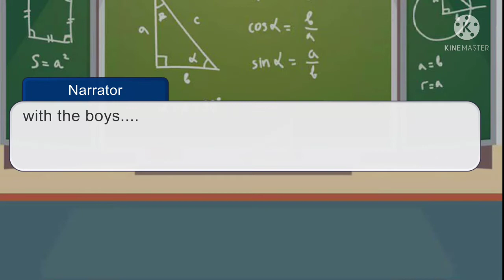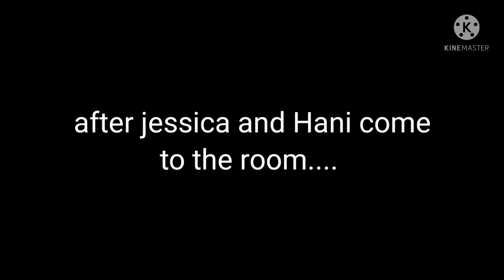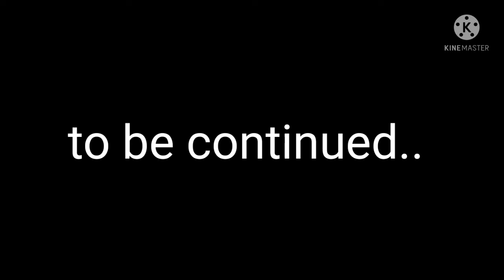the spy agent | part 2